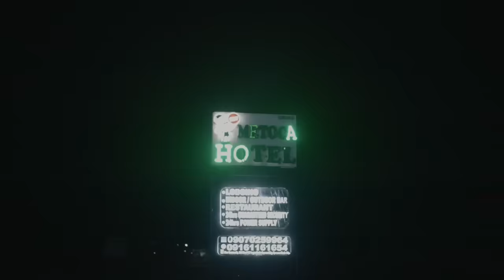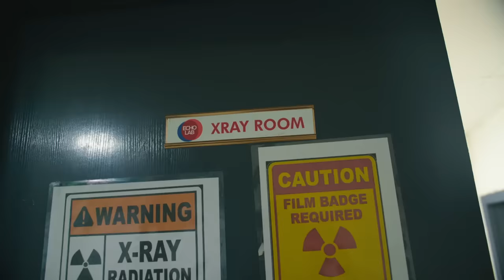Doctors told me to STOP running the length of Africa - Running Africa #52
UK Citizens only. Must be 18 and over to enter. One entry per person. Good luck!